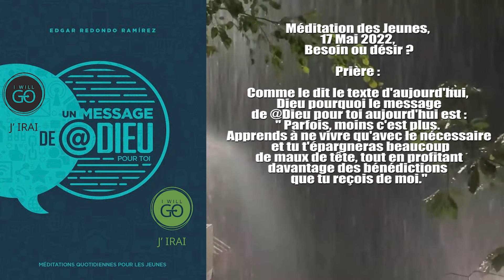Méditation des Jeunes, 17 Mai 2022, Besoin ou désir ?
Prière :

Comme le dit le texte d'aujourd'hui, Dieu pourquoi le message de @Dieu pour toi aujourd'hui est : " Parfois, moins c'est plus. Apprends à ne vivre qu'avec le nécessaire et tu t'épargneras beaucoup de maux de tête, tout en profitant davantage des bénédictions que tu reçois de moi."